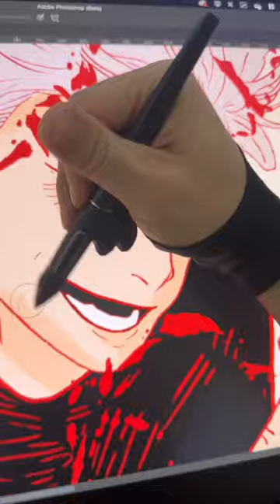𝗚𝗢𝗝𝗢 𝗦𝗮𝘁𝗼𝗿𝘂, 𝓚𝓪𝓴𝓪𝓼𝓱𝓲 𝓗𝓪𝓽𝓪𝓴𝓮, 𝒂𝒏𝒅 𝑲𝒊𝒍𝒍𝒖𝒂 𝒁𝒐𝒍𝒅𝒚𝒄𝒌